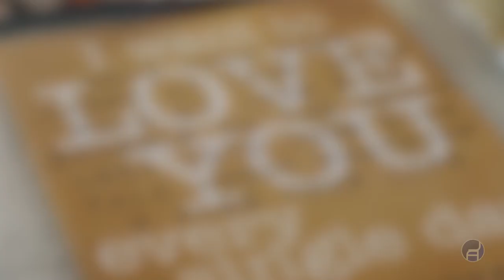An Introduction to Insidestyle a Luxury Residential Interior Design Firm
We are pleased to make your acquaintance!  Insidestyle is a luxury residential interior design firm in Las Vegas Nevada. the  I S  channel dedicated to bringing you ideas to spark imagination, fuel creativity and ultimately live a higher quality of life.
If at any point you have any questions, please pickup the phone and call and we will be glad to help.